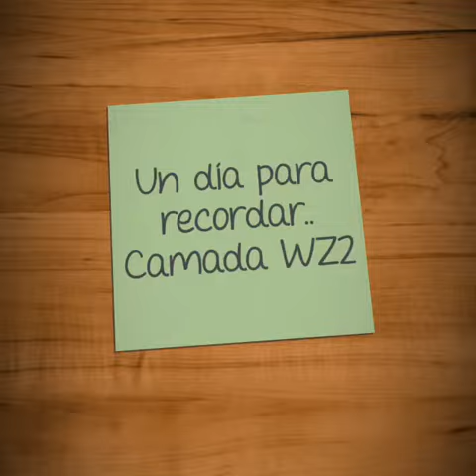Camada WZ2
Nacimiento de la camada 18/03/2019